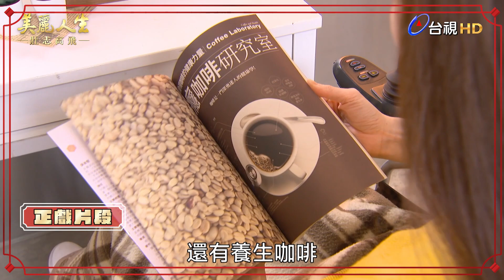【美麗ㄟ花絮】寵妻魔人上線?! 琇瑩浩宇公然放閃 野餐約會超浪漫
赫蒂法莊園將「植萃生技輕旅、身心靈調養、療癒綠農、醫養園區」等主題融為一體，貫徹「生態、生活、生產」的永續發展理念，提供定期性的近距離體驗。

期盼透過莊園中的服務、產品、體驗、打造深度身心靈享受，帶領入園者體驗園區的美好饗宴。

歲月輪轉 光陰匆匆
高雄已經變得不一樣
孩子們也已經長大成人
離鄉背井打拚的他們
會如何創造出屬於自己的美麗人生？

每週一至週五晚間八點鎖定台視📺📺